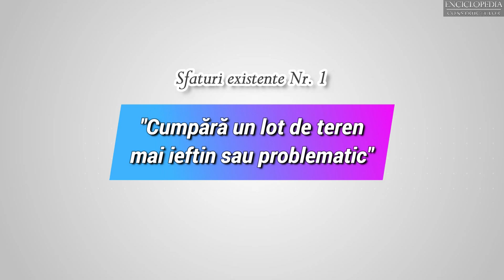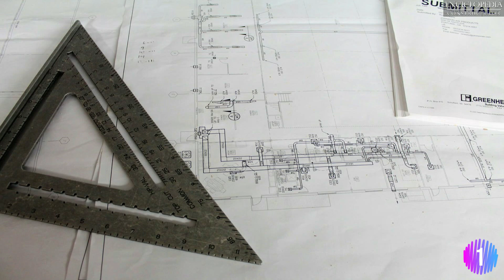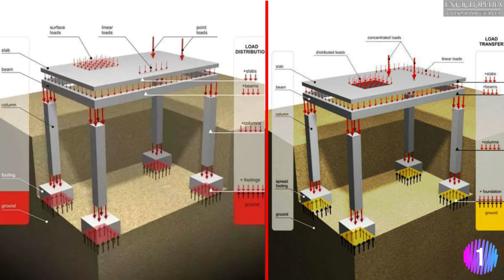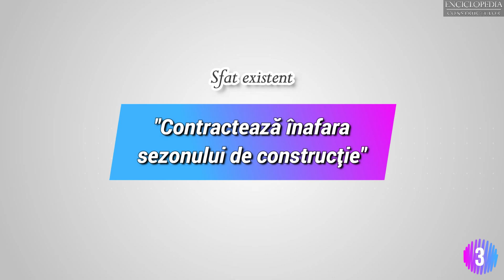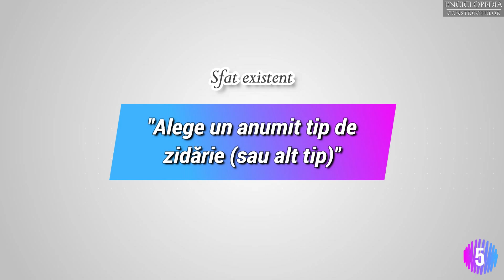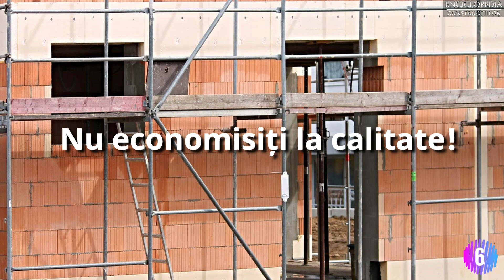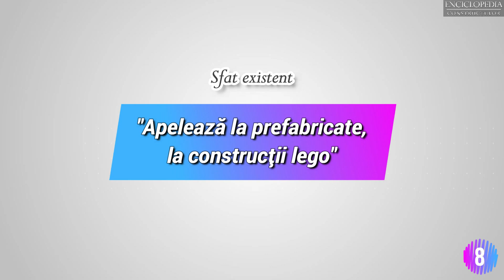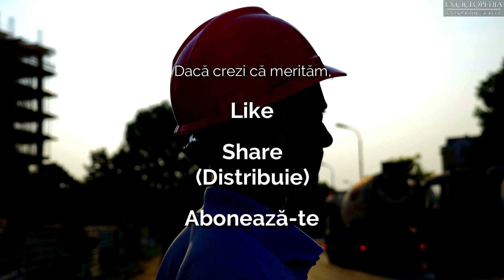Cum economisesti la constructia casei? Partea I - Analiza sfaturilor existente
Cred ca fiecare din noi doreste sa stie cum eficient si fara sa piarda din calitate, sa economiseasca la constructia unei case, iar in acest sens exista o sumedenie de sfaturi si smecherii pe internet si in mediul offline, unele mai adevarate, altele nu. Acest video va analiza principalele 14 sfaturi existente in constructii privind economisirea la constructia unei case. Haide-ti sa vedem care sunt reale si care nu prea.